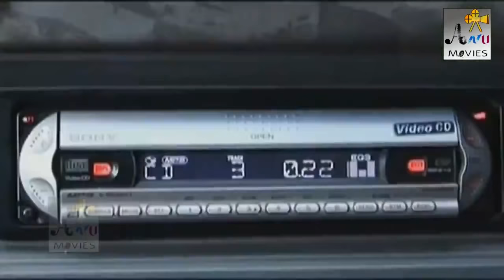Tamil movie best scene / Tamil move scene